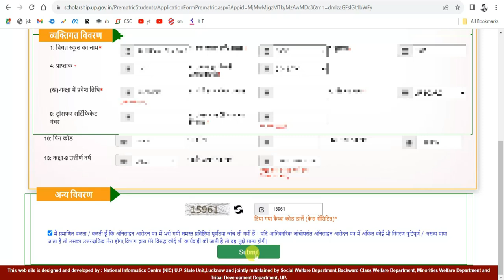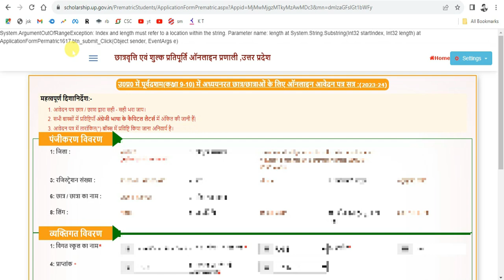system argument out of range error scholership form,scholership form 2023,up scholership form proble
Follow us For Direct Support-

Importants Videos-

Your Queries-
scholarship form 2023
scholarship form 2023 24
scholarship form 2023 kaise bhare
scholarship form 2023 last date
scholarship form 2023 24 kaise bharen
scholarship form online 2023 kab aayega
scholarship form kaise bhare 2023-24
out of range error
system argument out of range exception
out of string range error
windows 10 fix out of range error fast
system argument out of range error scholership form
scholership form 2023
up scholership form problem